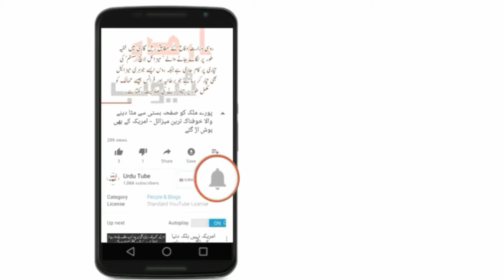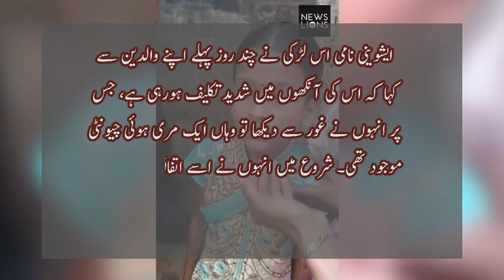گیارہ سالہ لڑکی جس کی آنکھوں سے چیونٹیاں نکلتی ہیں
11 Saal Ki Larki Jis Ki Aankho Se Murda Chuntian Nikalti Hain